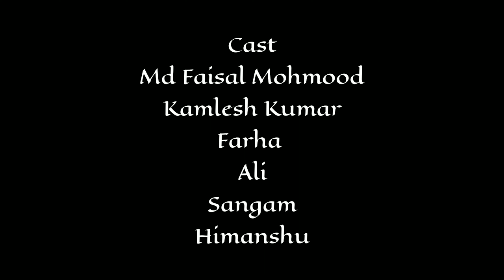Takrar - Award winning Hindi Short film | KK Films | Takrar @Faisal Mahmood | @Kamlesh Kumar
Takrar - Award winning Hindi Short film
 KK Films
@Faisal Mahmood
@Kamlesh Kumar

Edited And Directed By Kamlesh Kumar

Camera By Asif Iqbal

Cast
Md Faisal Mahmood
Kamlesh Kumar
Asif Iqbal
Himanshu Kamar
Shangam Kumar
touseef
farhan

takrar
takrar new short video
takrar new video
takrar latest short film
hindi short film
takrar short film
short film new
new short film 2020
hindi short film 2020
hindi new short film
short film new
short movie takrar
short movie new takrar
takrar short movie
room mates
room mates part -1
room mates part -2
room mates new comedy
room mates latest comedy
room mates hindi comedy
takrar comedy
comedy takrar
best hindi short film
latest short film 2020
short film download